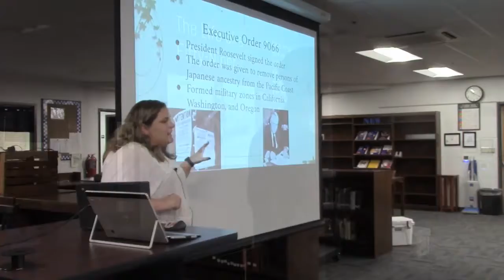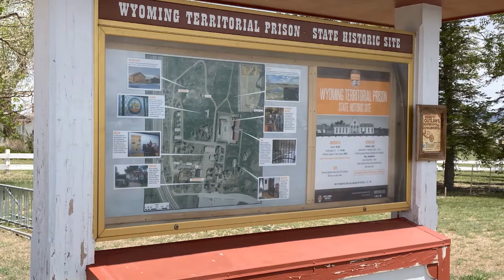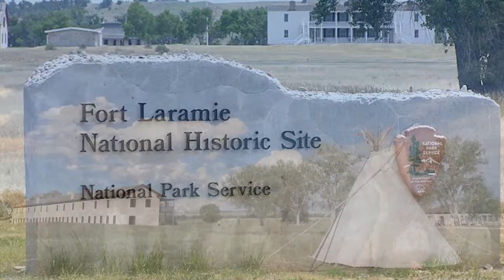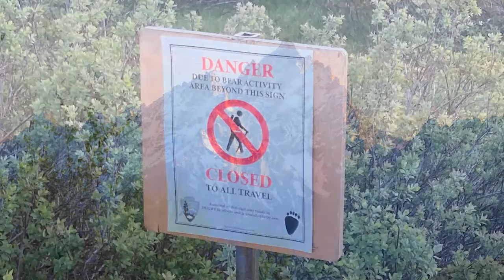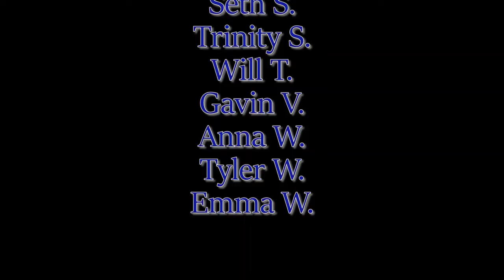WVHS Quest Denver Yellowstone 2022